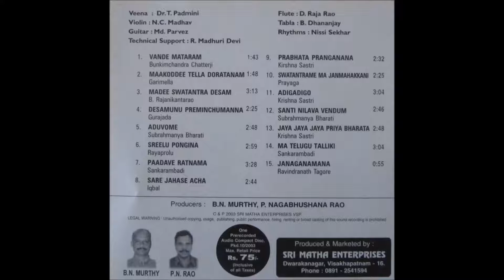9 PrabhataPranganana KrishnaSastri